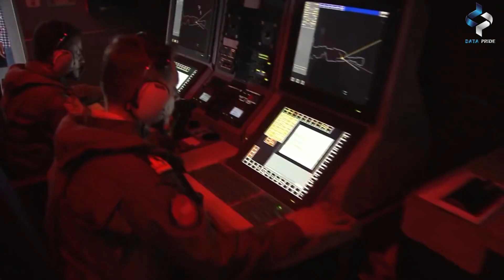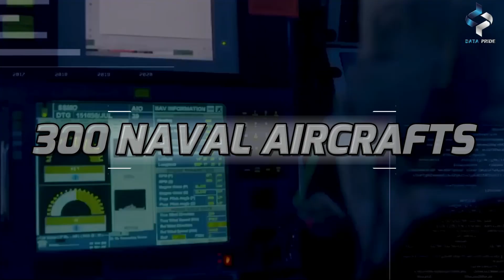Top 10 Most Powerful Navies in the World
Top 10 Most Powerful Navies in the World - The world's most powerful navies play a crucial role in global security, projecting power, safeguarding trade routes, and maintaining influence on the high seas. These navies possess advanced technologies, formidable fleets, and significant maritime capabilities. While various factors contribute to determining a navy's power, including fleet size, technological capabilities, operational reach, and overall strategy. In this video, we look at 10 navies that are considered to be the top most powerful navies in the world.

 • Vengeance – Lucjo...

comparison video, top 10, in the world, What if, vs @datapride ​